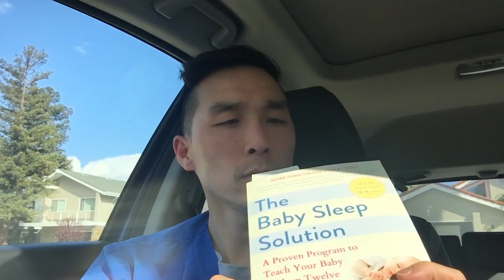What I'm Currently Reading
I've been trying to make a more conscientious effort to read more. With so many distractions ranging from the internet, smart phones and multiple streaming services, it's no wonder that many people including myself probably are not reading as much as they should.